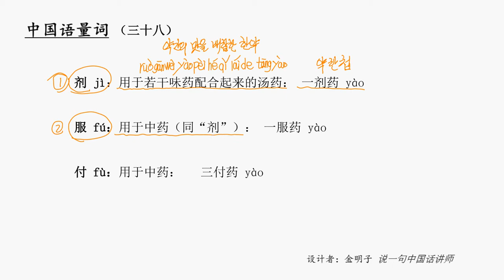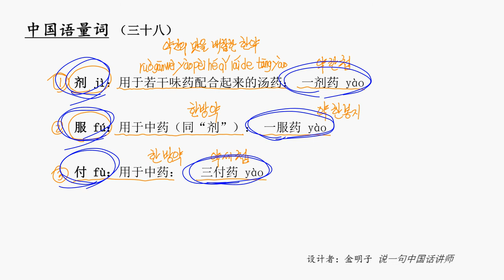중국어 강사 심명자 양사 강의 38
중국어는 양사가 아주 풍부하고 다양한 것이 특징입니다.. 인물, 사물, 동작의 양을 가리키는 단위 품사. 양사의 분류 : 명양사 ,동양사,일반적으로 수사와 결합하여 수량결구인 낱말을 이룹니다 양사를 바르게 사용함으로써  그 표현이 더욱 생동하고 구체적이며 양적 규정이 확실합니다.